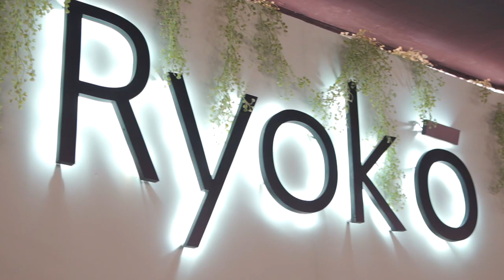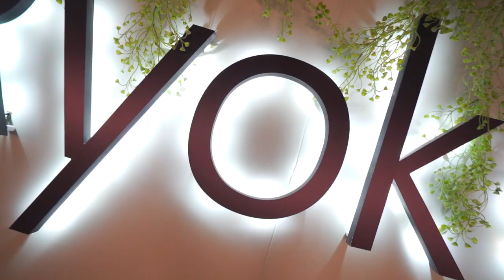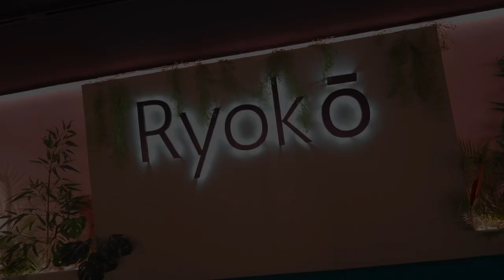VIVA-Rtv | Ryokō - Nikkei Sushi Bar | Restaurante cocina Fusión | Valencia